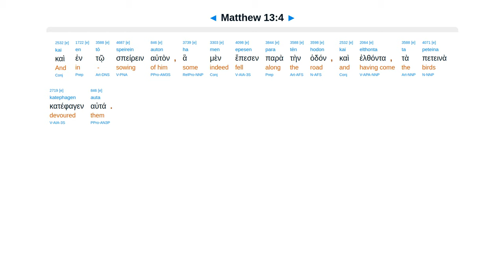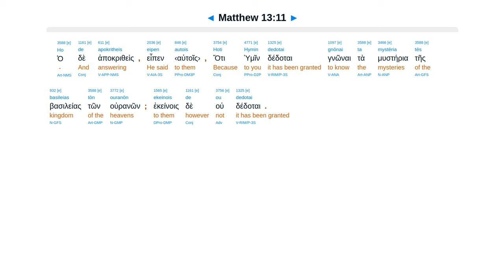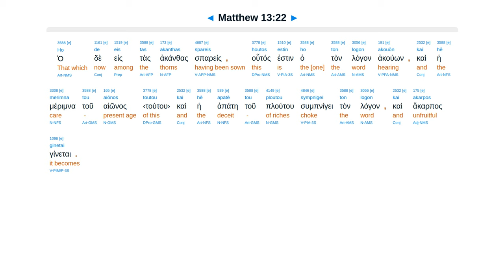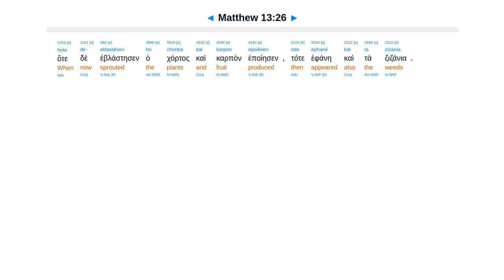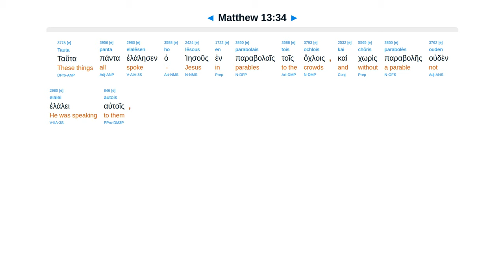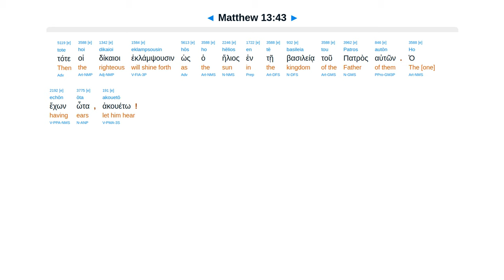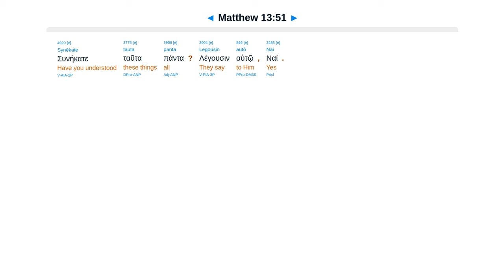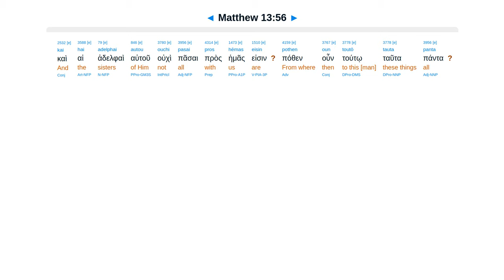Matthew 13 - Interlinear Greek New Testament Bible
Four soils. Parables to not hear. Wheat & weeds. Kingdom heaven like. Home unbelief. Know family.